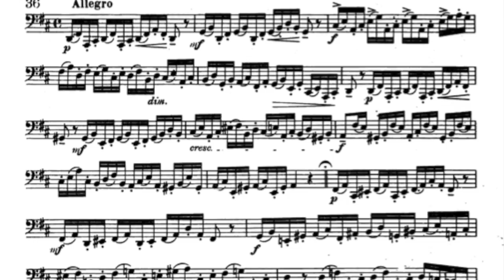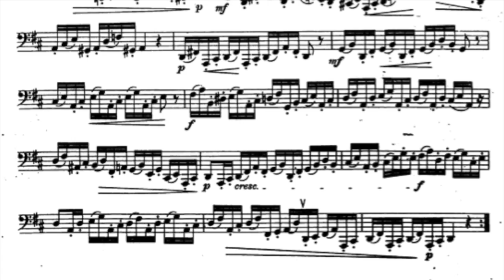2016-2017 TMEA Texas All State Tuba Etudes- (Kopprach 36) 30 bpm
These play-along recordings are made to have fun while playing run-throughs of their music.  If you listen to the accompaniment carefully, it will help you play your intervals in tune, and subdivide.

Try to play a run through without the track after each time you use the video, or you will not internalize the music.

If you hear the solo line while you are playing, you are playing out of time.

Some fun ways to use the recordings:
1) Play every other measure
2) Play only with air and fingers
3) practice singing and whistling along to the recording
4) If on a long car ride, or in class, finger along with the recording
5) start the video in random places, this will make it simple to play cuts of each etude in an audition situation

If you find that you play a wrong note during a run-through, mark it on the music.  After completing the run-through, go back and practice that one measure in isolation.  One of the worst things you can do is make the same mistakes two or three times in a row.  If you have trouble playing the measure, find a tempo slow enough to perform it successfully.  this is usually 1/2 or 1/4 speed.

There are many ways to build the tempo back up, you can use my free iOS app "MetGnome" if you would like extra help:

 Dr. Demy Plays exclusively on Willson Instruments